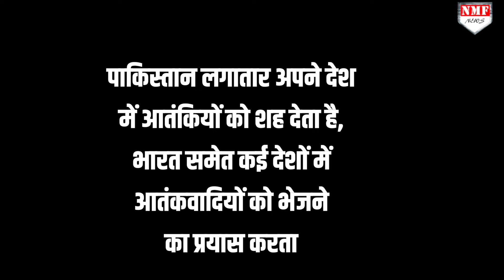Taliban ने दुनिया के सामने Pakistan को दी धमकी, 1971 की तरह करेंगे टुकड़े-टुकड़े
तालिबान के विदेश उपमंत्री ने पाकिस्तान को फिर से धमकी दी है। तालिबान की तरफ़ से कहा गया है कि पाकिस्तान के दो टुकड़े किए जाएंगे। taliban pakistan #1971

Chandrakala
Namrata